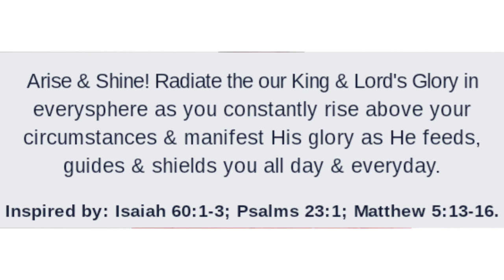LET CHRIST REIGN IN YOU TO MANIFEST HIS GLORY IN EVERYSPHERE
"Leadership is not about titles, positions or flowcharts. It is about one life influencing another." John Maxwell. We have been delivered from the dominion of darkness & transfered into the Kingdom of Jesus Christ (Colossians 1:13).
The King of kings & Lord of lords walks with us through His Spirit. We are empowered us to manifest His Kingdom as He lives within us & shepherds us in everysphere (Luke 17:21; Gal 2:20). Let's rise & shine & be the light & salt in our communities as we radiate our King's & His Kingdom's glory in everysphere (Matt 5:13-16). Our influence in communities will be like the impact yeast has on dough (Matthew 13:33). We are transformation change agents, that impact communities through Kingdom culture (Romans 12:2). Let's determine to totally submit to the Lord to positively influence communities as He positively influences us. Christ must reign in & through our lives as He did in the Apostle Paul's life as modelled by his statement below;

"I have been crucified with Christ; it is no longer I who live, but Christ lives in me; and the life which I now live in the flesh I live by faith in the Son of God, who loved me and gave Himself for me." Galatians 2:20 NKJV.

Confession
Arise & Shine! Radiate the our King & Lord's Glory in everysphere as you constantly rise above your circumstances & manifest His glory as He feeds, guides & shields you all day & everyday.

Inspired by: Isaiah 60:1-3; Psalms 23:1; Matthew 5:13-16.